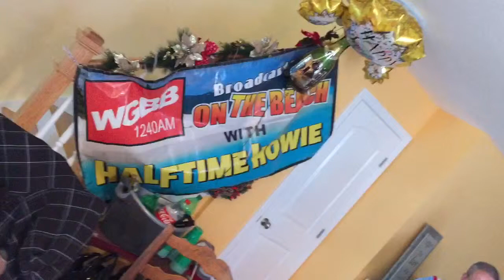Halftime Howie's Island Park Homecoming Of The Corbett Family #13